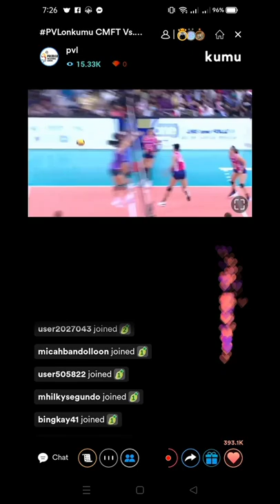Tots carlos 😍 undefeated